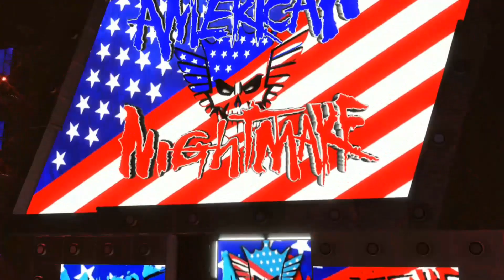WWE 2K23 RAW EP. 3 | PURE WRESTLING (UNIVERSE MODE)